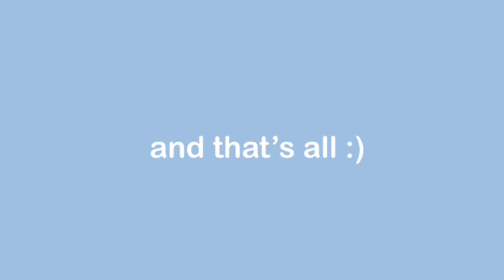Every Time I DIE In ROBLOX Arsenal I EAT *SPICY* NOODLES CHALLENGE! *someone save me*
aNyWaYs like the outro?